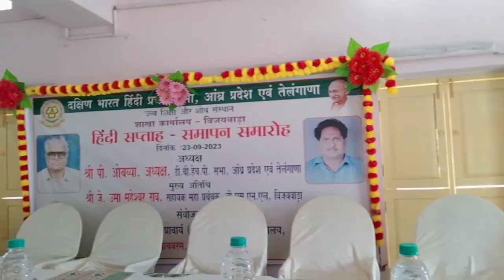हिंदी सप्ताह - समापन समारोह || Dakshin Bharat Hindi Prachar Sabha Andhra.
Your Queries;

college vlog
college life
college student
our college so nice

vijayawada city
vijayawada college
vijayawada college vlog
dakchin Bharat Hindi Prachar Sabha Andhra
college vlog
college life
college student

vijayawada city
vijayawada college
vijayawada college vlog
dakchin Bharat Hindi
Hindi satta samapan samaroh
Hindi saptah samapan samaroh Andhra Pradesh Vijayawada

Hindi saptah samapan samaroh vijaywada Andhra Pradesh
our college
new new friends
new student coming to college
so cute little princess
prashikshan ke pahle ke kuchh yaden
Ek Din kamyabi jarur milegi

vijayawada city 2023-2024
beautiful view

vijayawada city
vijayawada college
vijayawada college vlog
college vlog
college life
college student

vijayawada city
vijayawada college
vijayawada college vlog
dakchin Bharat Hindi

our college
new new friends

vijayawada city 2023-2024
beautiful view